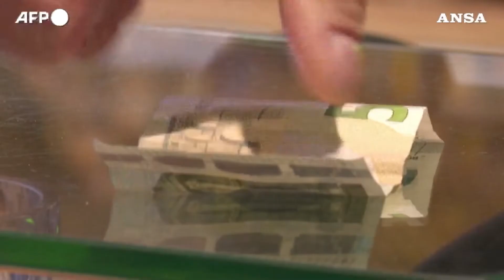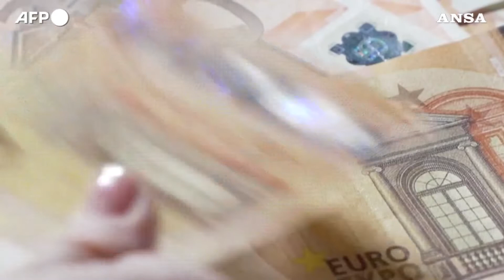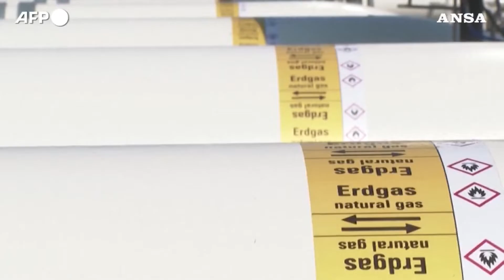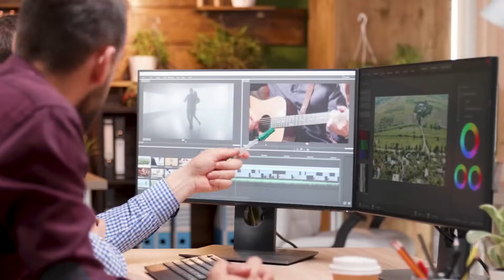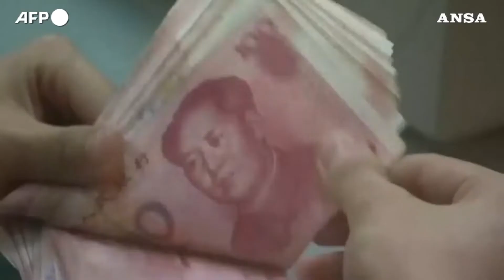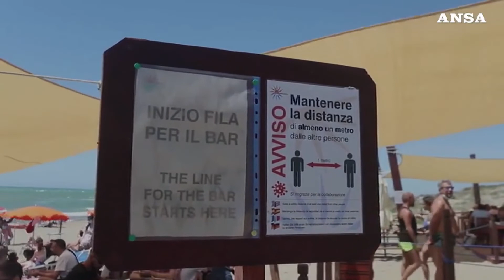Tg News Alis del 17-05-2022